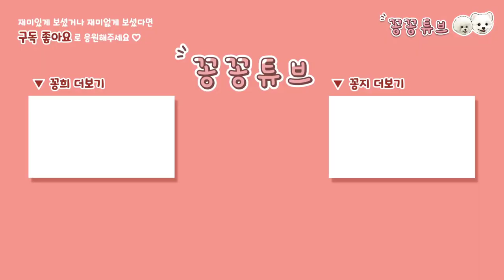효과 만점!! 심심한 댕댕이 놀아주기 | 초간단 강아지 노즈워크 | 포메 비숑 형제 종이노즈워크